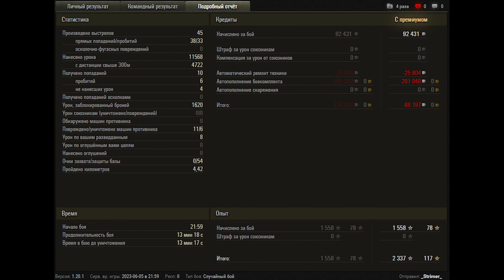World of Tanks AMX 50 B - 6 Kills 11,6K Damage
Zekin60fps
Wot replays
8.30

AMX 50 B wot,AMX 50 B world of tanks,wot AMX 50 B,world of tanks AMX 50  B,AMX 50 B,replays wot